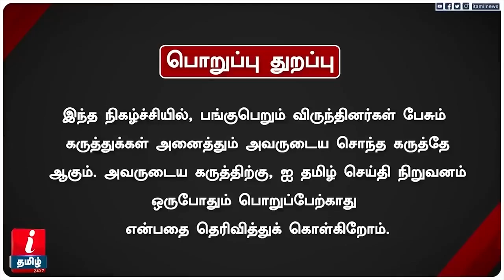எல்லாரும் தலையாகிட்டா எப்படி? தருதலை வேணும்ல!Actor Saravana Sakthi Interview | Kulasamy Movie